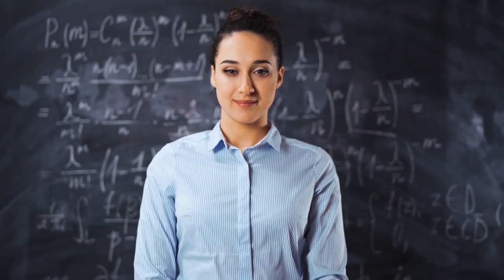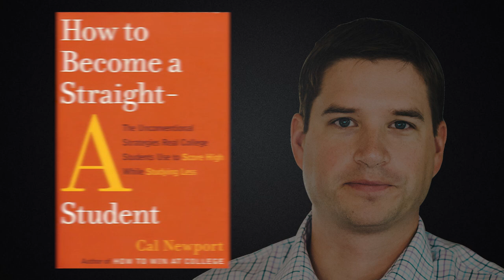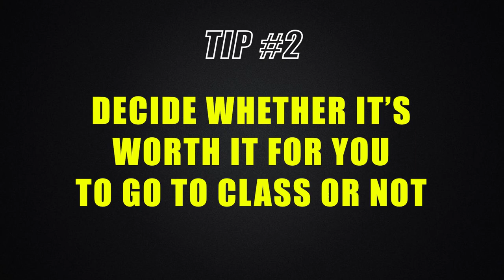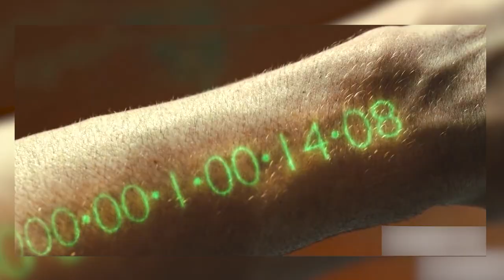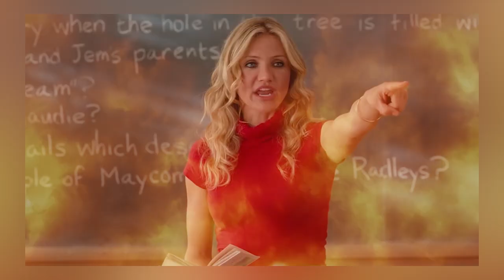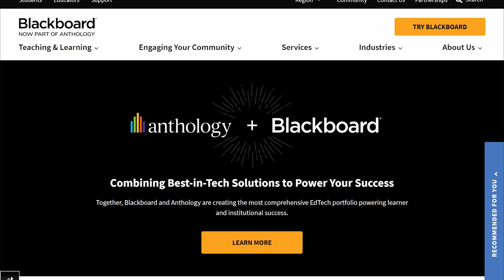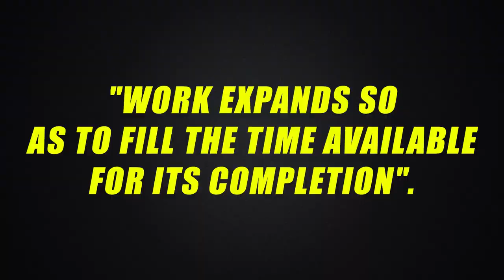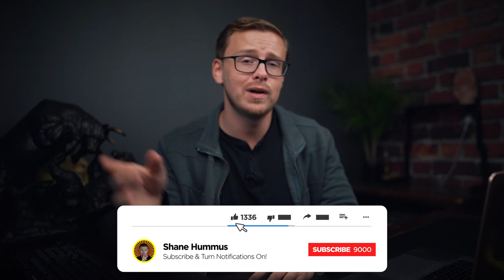How To Get GOOD Grades With MINIMAL Effort